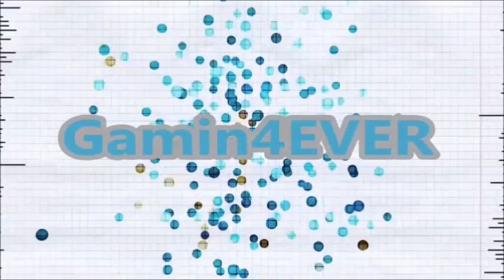Minecraft Skywars with myself :D